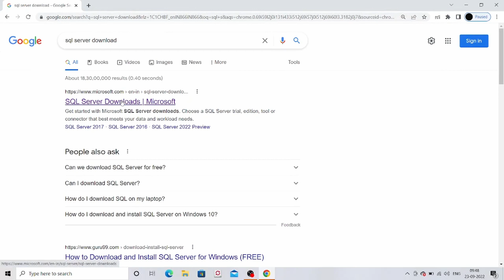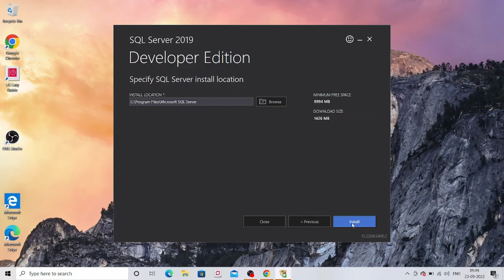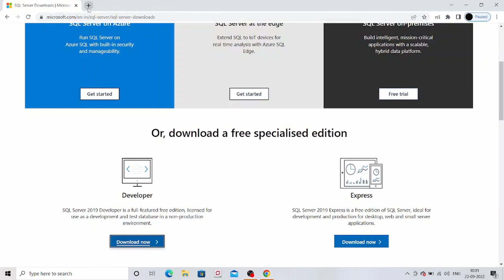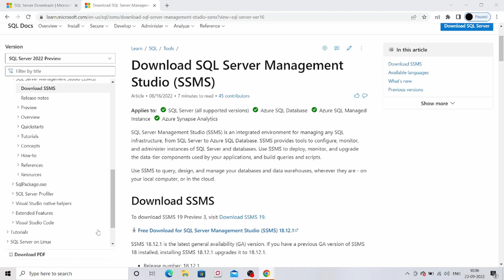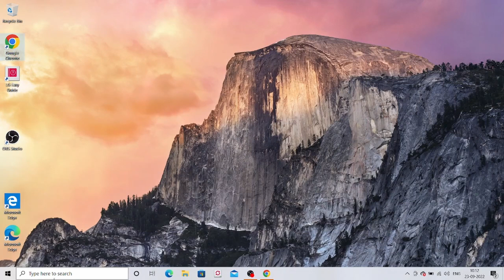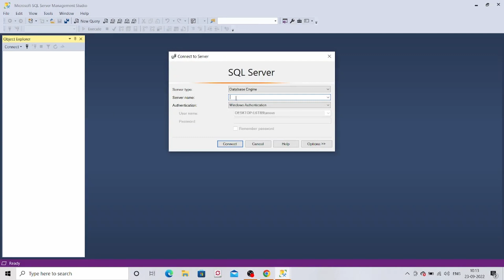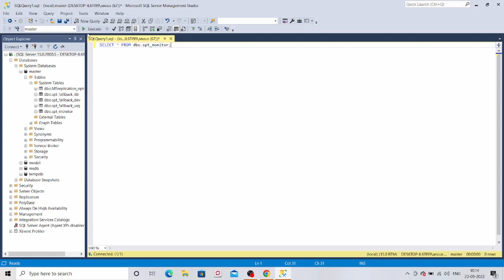How to Install SQL Server & SQL Server Management Studio on Windows PC | Latest for 2022 | SSMS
How to Install SQL Server and SQL Server Management Studio on Your Windows PC with an x86 Processor.

These are the latest steps for 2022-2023

SQL Server Management Studio 18

Install SQL server on windows
Install Sql Server on windows 10
Install Sql Server on windows 11

Install ssms on windows
Install Ssms on windows 10
Install Ssms on windows 11

How to Install SQL server and Sql server management studio on windows 10
How to Install SQL server and Sql server management studio on windows 11